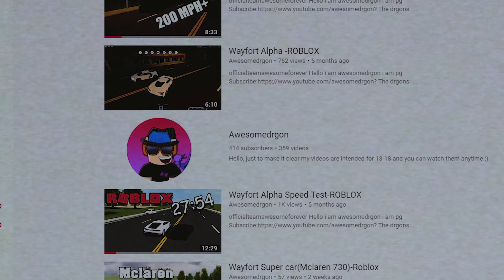Wayfort cheapest super car is the corvette C8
Hello i am awesomedrgon i am pg and my videos are inteded for 13-18 year olds